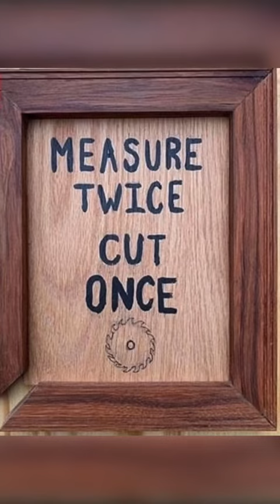Construction fails!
Funny construction fails!